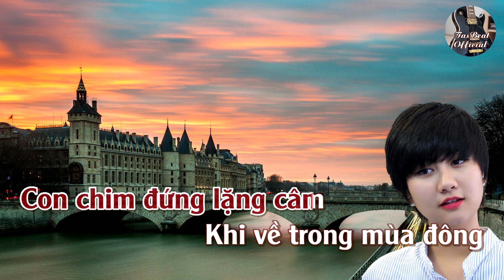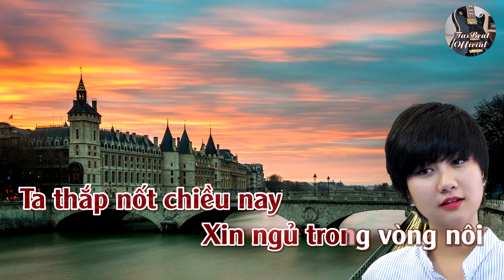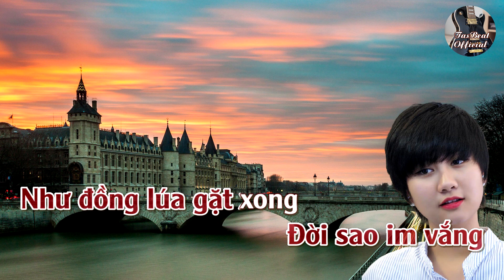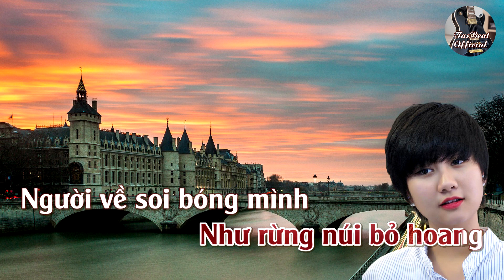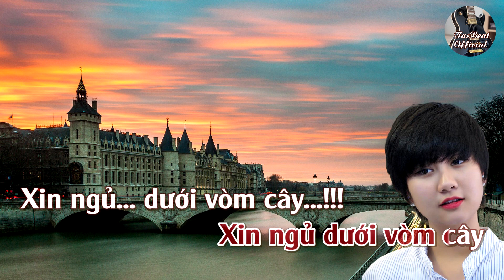Karaoke Ru Ta Ngậm Ngùi (Version 2) Tone Nữ | TAS BEAT